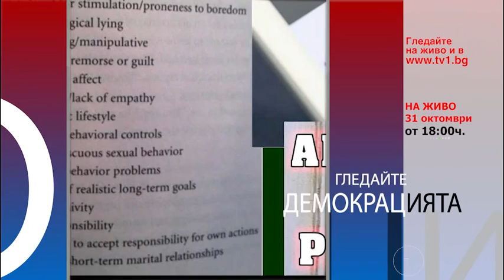Накъде вървим – напред или се връщаме обратно - в "Демокрацията" с Марио Гаврилов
Знакови фигури от времето на тройната коалиция поемат важни постове вместо да си останат епизод от политическото ни минало. Накъде вървим – напред или се връщаме обратно? Мъчително структуриране на парламента, първият мандат се очертава като формалност без шансове за формиране на кабинет. Покачване на напрежението около нещо, което така или иначе не съществува – националната детска болница. Забелязват ли се отклонения в психичния статус на родната политика. В студиото разговарят – Кремена Кунева от Демократична България, лежалият в затвора за подриване на социализма психиатър доктор Любомир Канов и главният редактор на забранения в Русия сайт factor.bg Стойко Стоянов.

"Демокрацията" с водещ Марио Гаврилов, 31 октомври, понеделник, от 18.00 часа, на живо в ефира на TV1, на сайта YouTube TV1 България и Facebook TV1 България